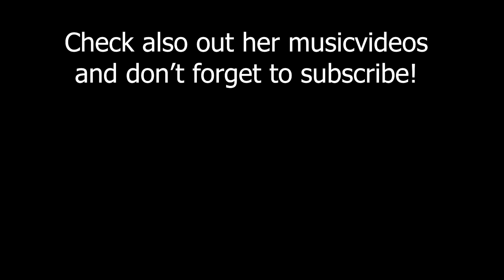Plauen im Vogtland, Sachsen - mit Ricci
Ricci ist in Plauen unterwegs und schaut sich dort um- kommt mit ihr mit und entdeckt Neues!